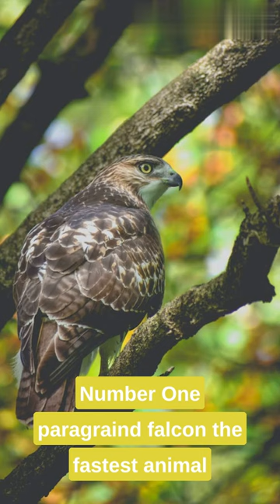Top 10 fastest Animals in the world PART2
🐾 Explore the Wonders of Wildlife 🌍 with our captivating collection of adorable animals and fascinating creatures! From playful puppies 🐶 to majestic eagles 🦅, our YouTube Shorts showcase the beauty and diversity of the animal kingdom. Get ready to be amazed by heartwarming moments and astonishing behaviors as we dive into the world of nature's finest creations. Whether you're a wildlife enthusiast, a pet lover, or simply seeking a dose of cuteness, our channel has it all. Join us for a wild ride of entertainment and education!